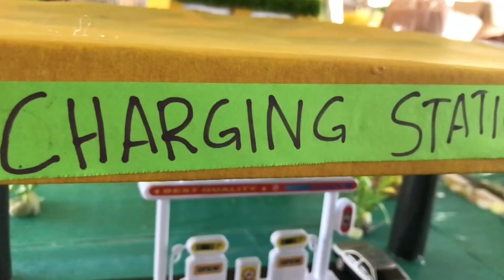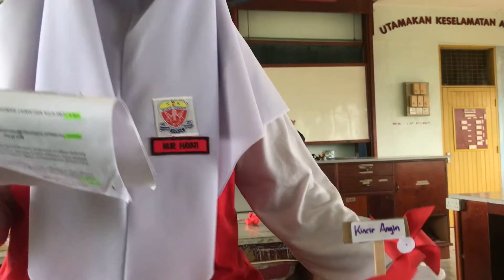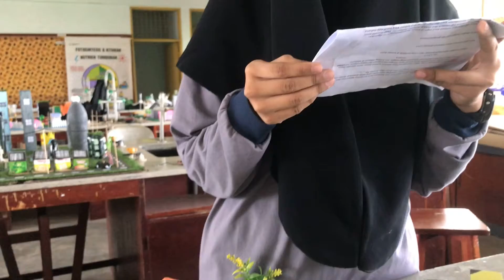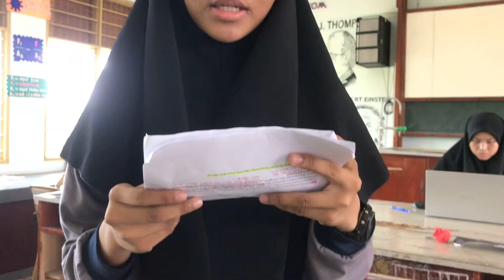[KLESF International Challenge 2021] S104 Midori City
Number: S104
Title of Project: Midori City
Name of participant #1: AYU ATHIRAH BINTI ABD RAHMAN
Name of participant #2: ANGGUN FARAH MILYA BINTI IBRAHIM
Name of participant #3: NUR HAYATI BINTI SALAM
Name of School: SMK BUKIT GAMBIR, TANGKAK, JOHOR
Project theme:
Sustainable Cities and Communities (SDG 11)

Abstract of Project:
According to UNESCO-UNEP (1978) knowledge helps individuals, groups and communities gain a variety of experiences and gain the basic understanding needed to create and ensure environmental sustainability. Knowledge of environmental issues refers to the knowledge or understanding of concepts and facts related to the environmental issues selected in this study. Awareness will exist and can increase if individual knowledge and understanding can be applied in the form of positive behaviors for example by upholding the idea of ​​building our city Midori City especially in a more sustainable practice in life. There is also a belief that increasing the level of knowledge about the environment can promote a positive attitude towards the environment.